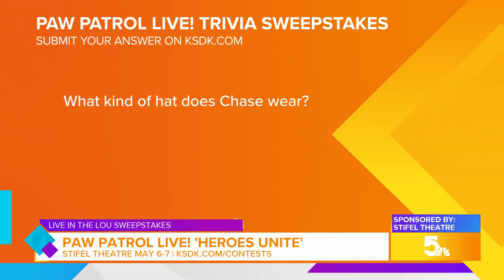Enter to win tickets to 'PAW Patrol Live! Heroes Unite'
Five (5) winners will recieve a family-four-pack (4) of tickets to see PAW Patrol Live! at the Stifel Theatre May 6-7.